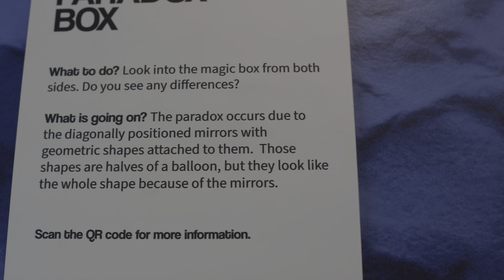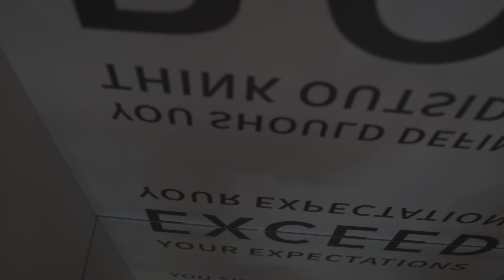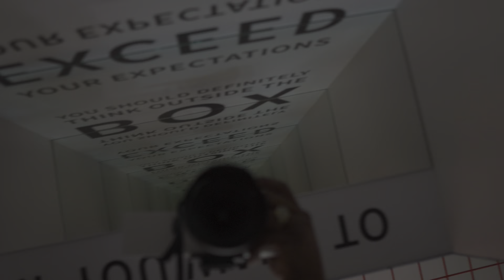Miami Vlog |Episode 10| Paradox Museum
YouTube Live channel : @scaffatvlive

Music channel : @gscaffamusic